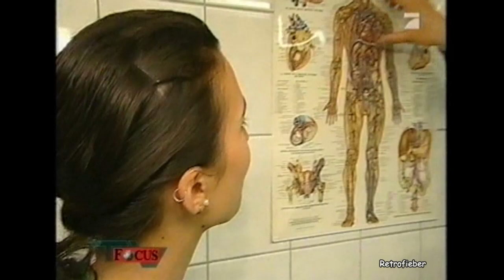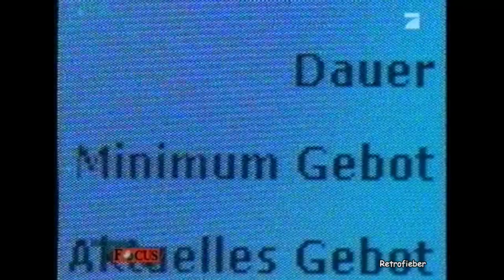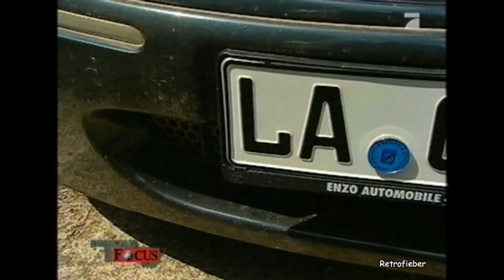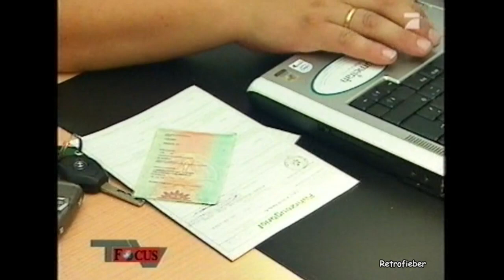FocusTV fragment von 1999